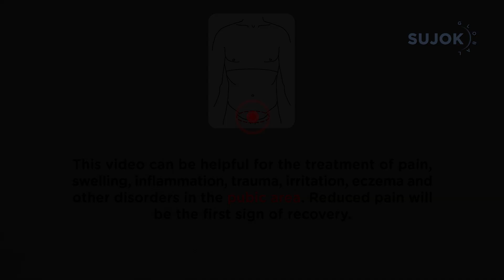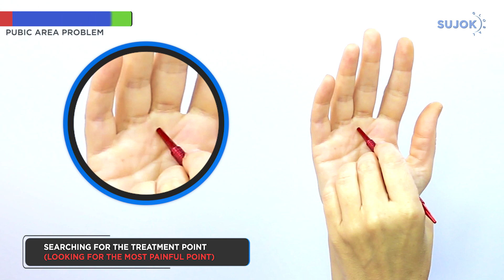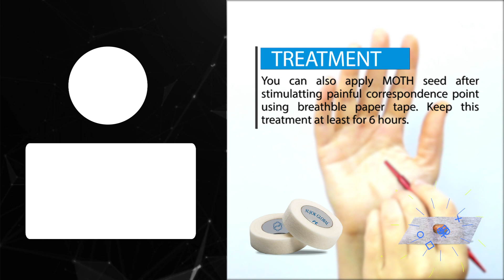SUJOK TREATMENT FOR Pubic Area Problem 😣🔥🔥🔥(ON RIGHT HAND)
This video can be helpful for the treatment of pain, swelling, inflammation, trauma, irritation,  eczema and other disorders in the pubic area. Reduced pain will be the first sign of recovery.